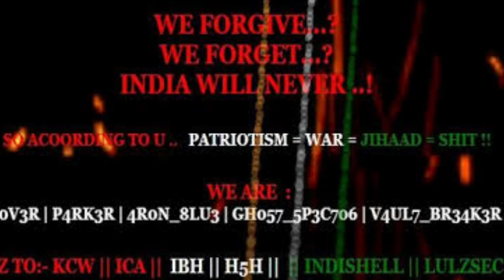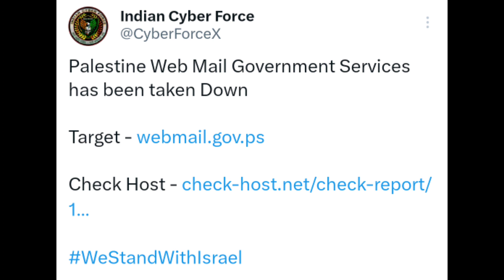digital Warfare की शुरूआत | Pro Russian-Iranian Hackers attack Israel government website | Hindi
So far, as we have observed, the war between Hamas Millitants and Israelites was being fought in real world. There were countries like Iran and Syria which were know to be active behind the scene, supporting Hamas. However, as per the updates received, Israel Government website was attacked recently. The responsibility of this attack was taken by Pro-Russian Iranian Hackitivst Group, who also stated that Israel is responsible for this brutality and bloodshed in Israel and Gaza. MOSSAD as well as Israel Government and citizens are known to avenge attacks with utmost sophastication with everyone responsible without fail. So only the time will tell if these hackers will be neutralized or captured by Digital units of Netanyahu government agencies or not.